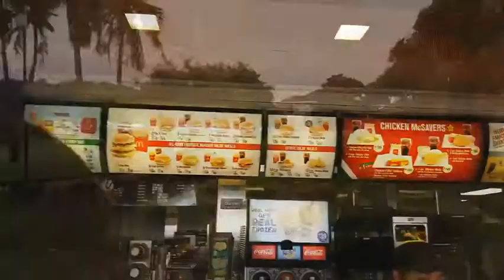BenDeen Reupload ∙ Philippines Travel Vlog w/ SJ